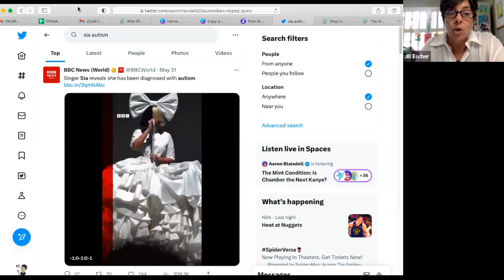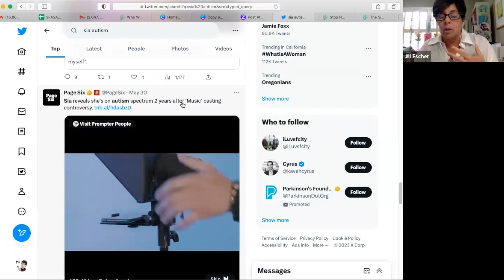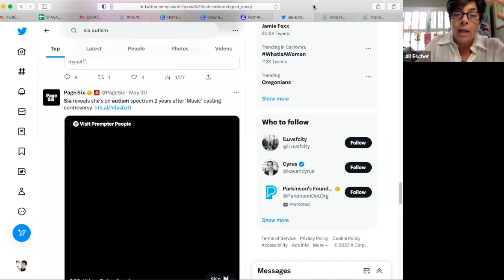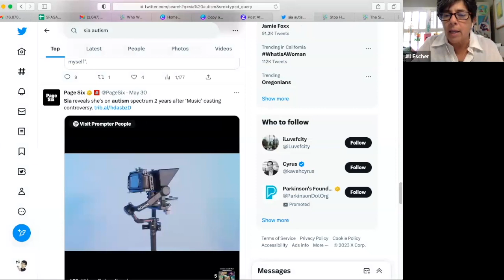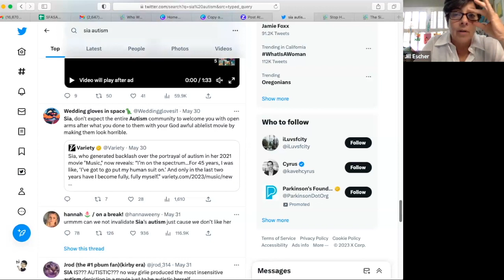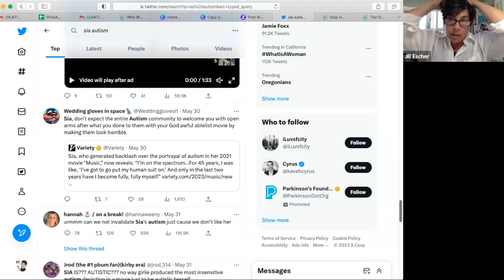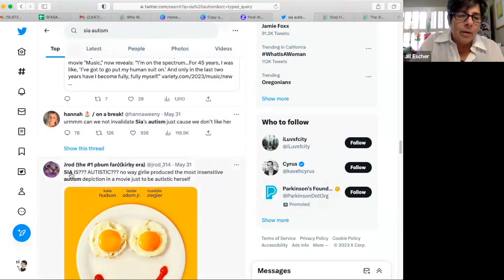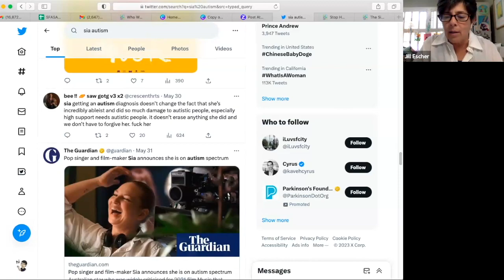Sia's' "Autism" and What Does "Autism" Mean Anyway? A Double-Header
For almost all of its history autism was considered a "pervasive developmental disorder." It involved serious deviations from normal development, serious impairments in communication, social relatedness and behavior. Academic papers often had a simple shorthand for autism: "devastating." But today, if you're quirky and anxious but otherwise completely normal, poof! you too can have "autism." In this double-header episode, Jill Escher comments on reports that the singer Sia has autism, followed by an earlier recorded discussion with Dr. Lee Wachtel and Dr. Carmen Lopez-Arvizu about the highly diluted and trivialized term autism.
Dr. Wachtel is the Clinical Director of the Neurobehavioral Unit at Kennedy Krieger Institute. Dr. Lopez-Arvizu is the Medical Director of the Psychiatric Medical Health Program at KKI.
Links:
Jill Escher: The Sia Shaming Spectacle Is a Tragedy for the Arts and the Autism Community
Jill Escher: Stop Hating on Maddie Ziegler: She Was Magnificent in Sia’s “Music”

Autism Confidential AutismConfidential.org/
National Council on Severe Autism NCSAutism.org/